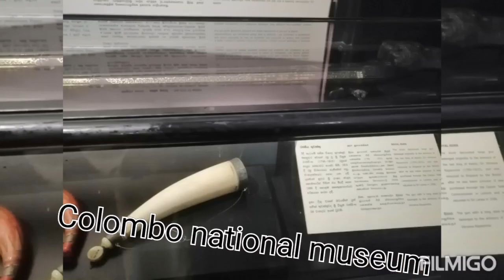Colombo national museum